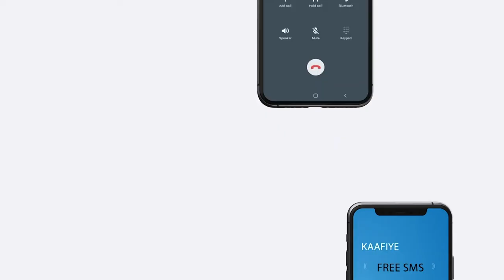Ciidanka Nabad Sugidda Soomaaliya ayaa Howlgal Balaaran ka fuliyey Degmada Balad-xaawo